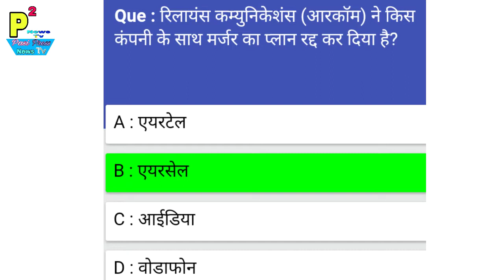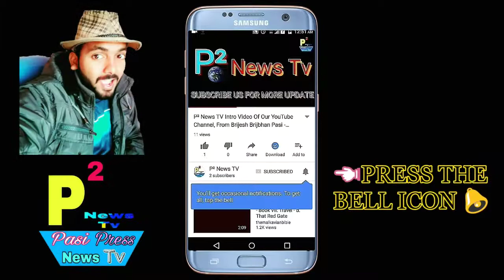रिलायंस कम्युनिकेशंस (आरकॉम) ने किस कम्पनी के साथ मार्जन का प्लान रद्द कर दिया है?Gk News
1- P² News TV (Pasi Press News TV):-